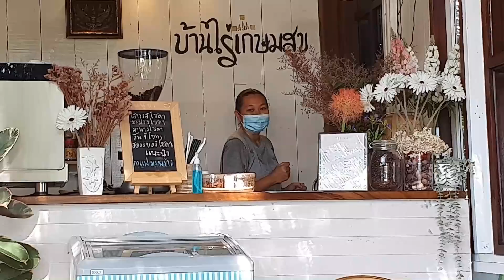ขับรถนำเที่ยว7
ขับรถนำเที่ยว 7 ไปถนนข้ามทางรถไฟจากศาลายา เข้าถนนบางเลน เข้าถนนเทศบาล 4 ภาพที่บ้านไรเกษมสุข ถ่ายเมื่อวันที่ 21 พฤษภาคม 2564